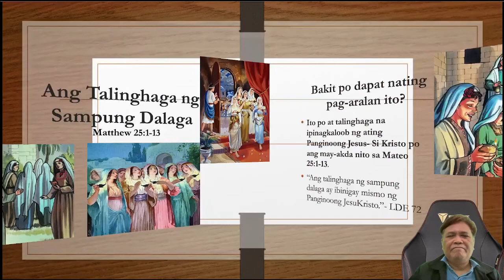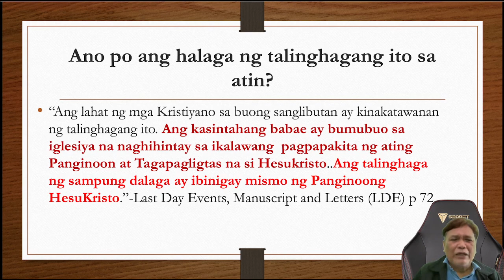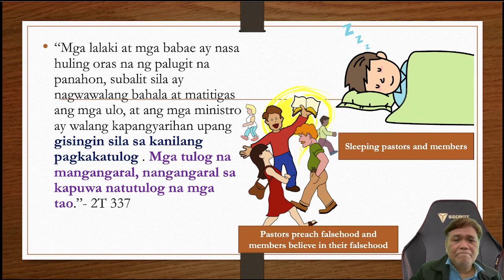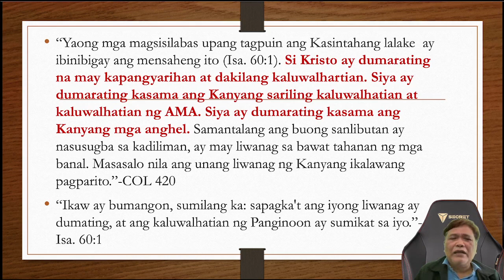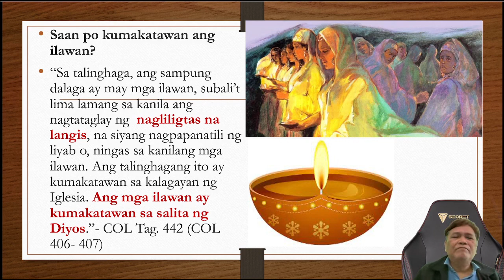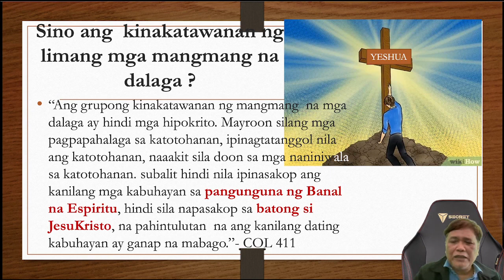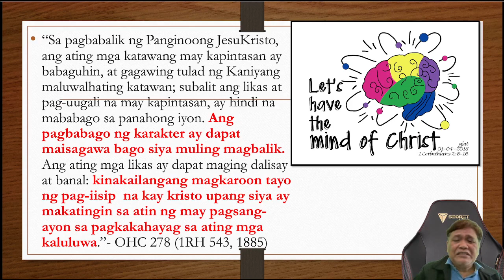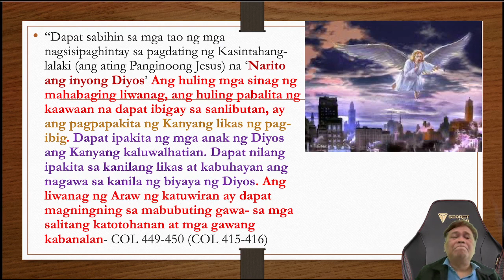Ang Napapanahong Mensahe ng Talinghaga ng Sampung Dalaga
Timely Message of the Parable of the Ten Virgins

Ang kailangang- kailangang Mensahe ng Talinghaga ng Sampung Dalaga

Ang Life and Death na Mensahe ng Talughaga ng Sampung Dalaga

Ang Matinding Leksyon na nagmumula sa Talinghaga ng Sampung Dalaga.

Ang Nagliligtas na Mensahe ng Talinghaga ng Sampung Dalaga